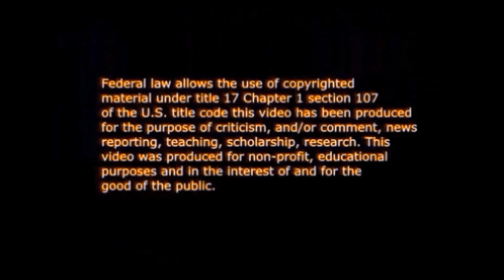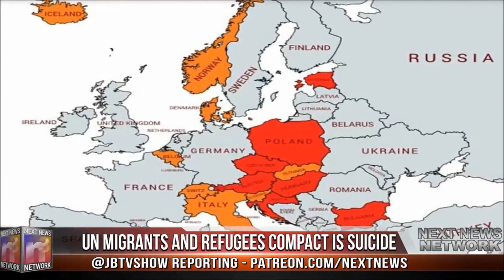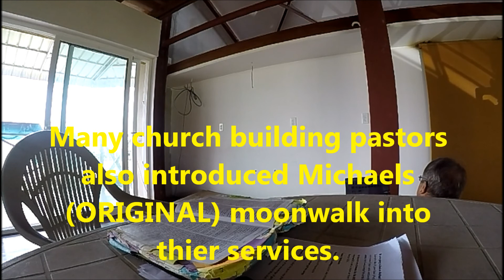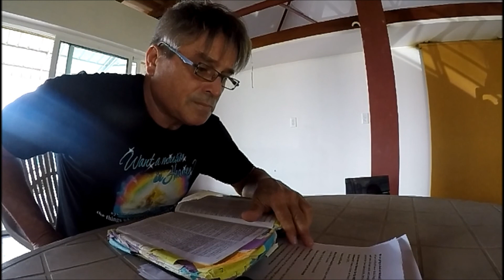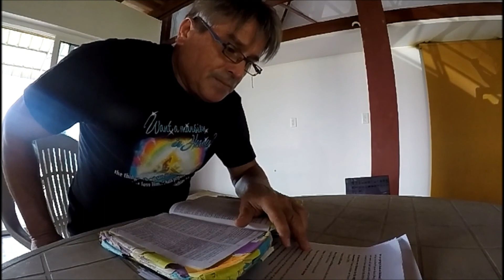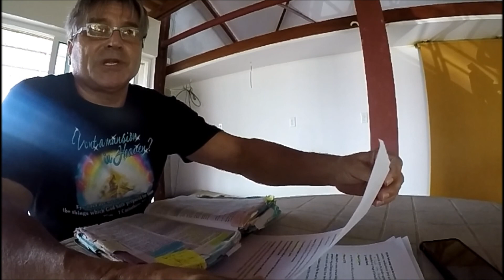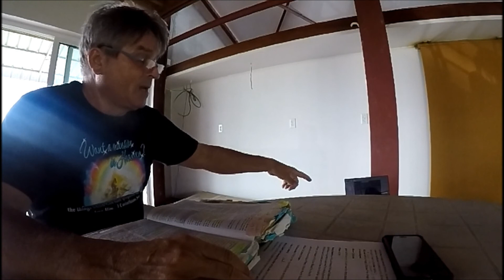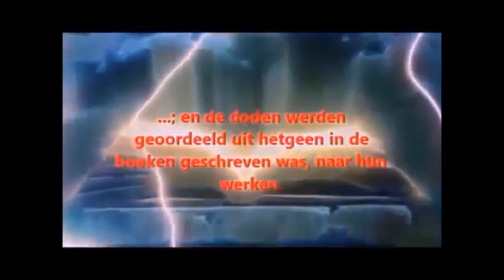Rockin Sunday #5 Part 6 "We are the World" full of DEVILS, Do ye worship IDOLS unawares? 1 of 2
Do ye worship IDOLS unawares?